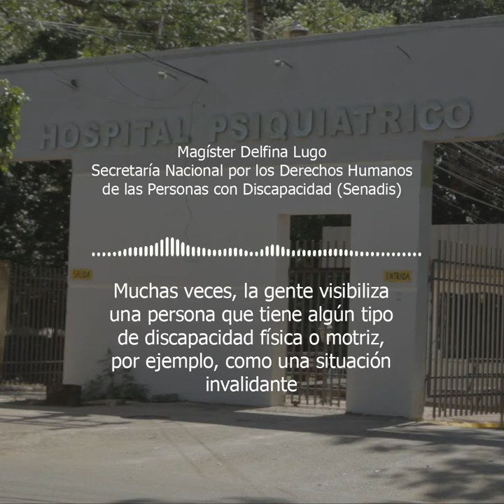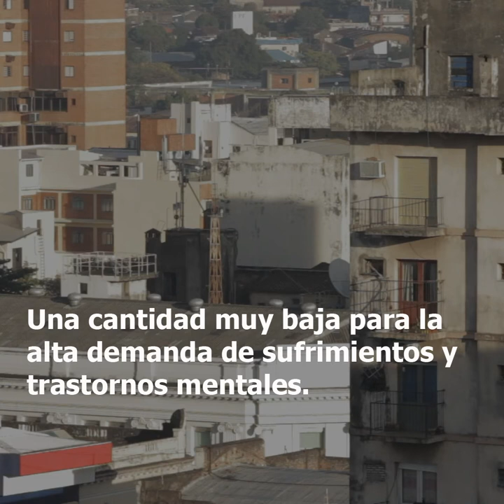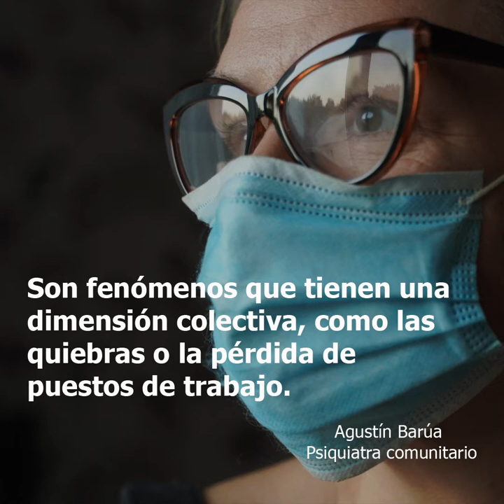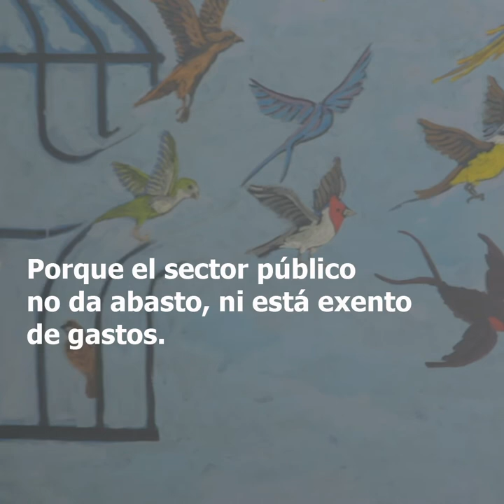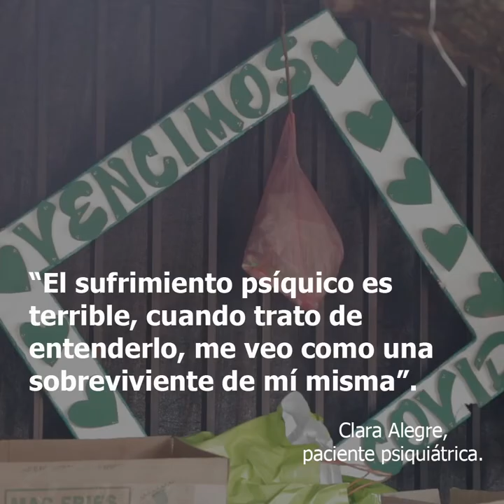Serie: El impacto de la pandemia en la salud mental, del Periódico E'a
El presente audiovisual forma parte de la serie "El impacto de la Pandemia en la salud mental", desarrollado por el Periódico E'a.